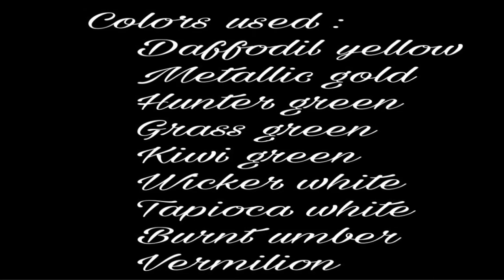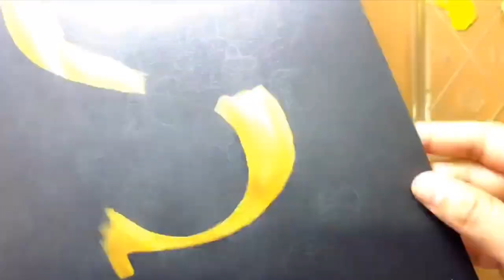Monogram art letter S | Daisy flowers | Acrylic painting tutorial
Here is an easy one stroke acrylic daisy painting Monogram art. This lovely floral monogram handwork will be a beautiful gift for any occasions like Wedding, birthday, anniversary etc. The floral initial is of your choice & make any letter you want. Materials used are mentioned in the video.

Hope you like this art 🖼
❤️Baby’s Magic Desk 💐